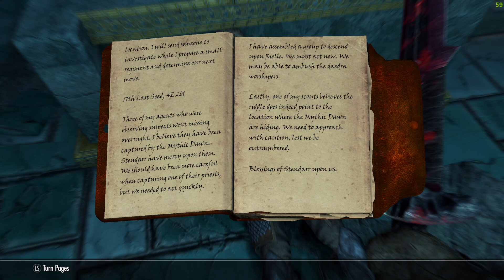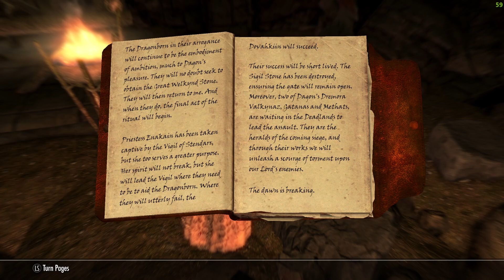Let's Play Skyrim | Close Shut the Jaws of Oblivion | Part 122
Welcome everyone to the main Let's play on the channel. Let's Play Skyrim Anniversary Edition. In this series, I plan on playing Skyrim to my heart's content mostly doing side quests and new content while also sprinkling in the main quest and guilds if they fit into my character.

The character I will be playing is Rodyrick a young Breton man trained in mace warfare and defensive magics. He is a lawful good character and I will make decisions and do quests that reflect this character.